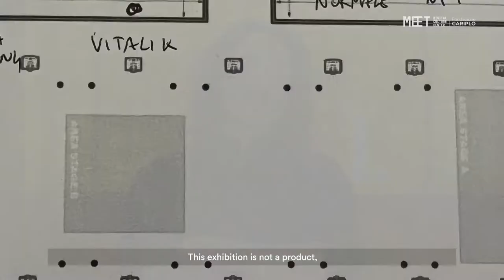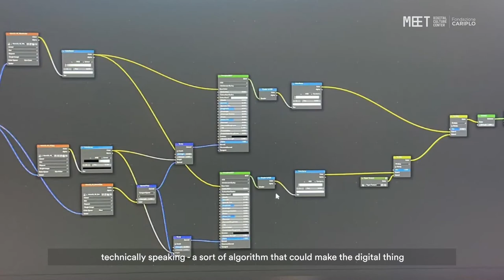THE LIFT - Making of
The lift is an Immersive installation that reprehesents as all Fabio's intallation a proper bridge between physical and digital art and represents a point of strong reflection on the new digital artistic world after the pandemic and the metaverse . It was displayed for the first time at Meet Digital Culture center in April 2022 in Milan.